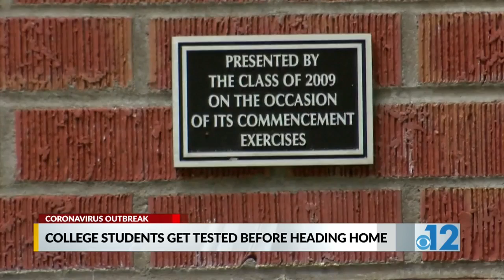Millsaps College students gear up for safe holiday weekend